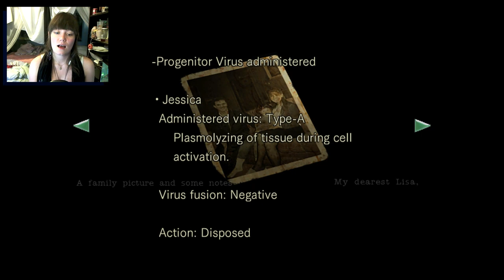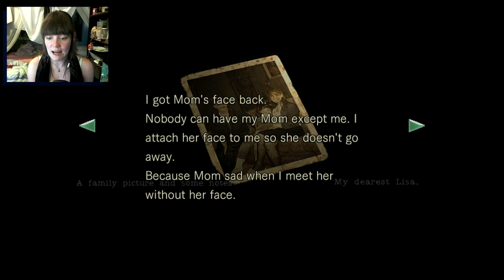Resident Evil REmake HD | 10 | Hey There, Enrico! :D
(yes I am aware there is an uploading artifact fuck-up around 17:30. It only lasts 30 seconds though so I'm not worried because fixing it would take forever)